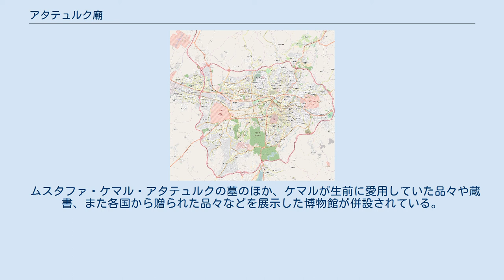アタテュルク廟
ムスタファ・ケマル・アタテュルク
アタテュルク廟（アタテュルクびょう）は、トルコ共和国の首都アンカラにある、初代大統領ムスタファ・ケマル・アタテュルクの霊廟である。
トルコではアヌトゥカビル（Anıtkabir）と呼ばれる。
 アンカラ市街南東の丘の上に位置し、廟が建設される以前はラサットテペと呼ばれ、紀元前8世紀頃のフリギア人の古墳があった。
この古墳は廟が建設される際に発掘調査されたのち取り壊された。
 1938年のケマルの死と同時に、この丘に巨大な廟の建設計画が持ち上がった。
同時に葬儀計画も進行し、これを一晩で完成させたのはドイツ人建築家・ブルーノ・タウトだった。
ケマルとタウトは互いに尊敬しあっており、アンカラ市からタウトに金品の申し出があった際も、タウトは「申し訳ありませんが、我々の時代の最も偉大な一人の死に際して私の恵まれた名誉の仕事にために金を受け取るわけにはいきません」と断っている。
 建設案は国際建築家連合の規定に則った国際コンペティションで募られ、応募期間は1941年の3月1日から翌年3月2日だった。
ただ、第二次世界大戦中だったためヨーロッパ人参加者が少なく、決定案はトルコ人建築家2名の連名案のものが採用された。
廟のレリーフや彫刻像も、1952年にトルコ人アーティストに限定したコンペティションで決められた。
廟にはケマルの事績がレリーフで表される一方、全体のデザインはアナトリアン様式で統一され、イスラム様式は排除されている。
この廟が完成するまでケマルの棺はアンカラ市街を見下ろす丘に立つ邸宅（現在の民俗学博物館）に安置されていた。
トルコ国内で産出した石材のみを用いて建設され、1953年9月1日に完成した。
 ムスタファ・ケマル・アタテュルクの墓のほか、ケマルが生前に愛用していた品々や蔵書、また各国から贈られた品々などを展示した博物館が併設されている。
博物館にはケマルが活躍したガリポリの戦いや、サカリヤ川の戦いを再現したコーナーもあり、初代大統領の数々の業績を誇っている。
 第二代大統領イスメト・イノニュの墓もある。